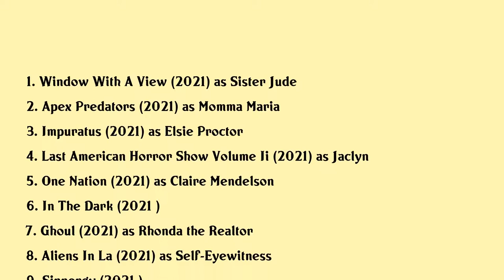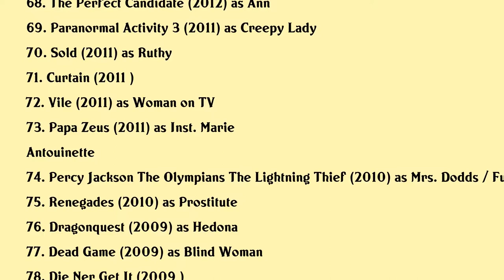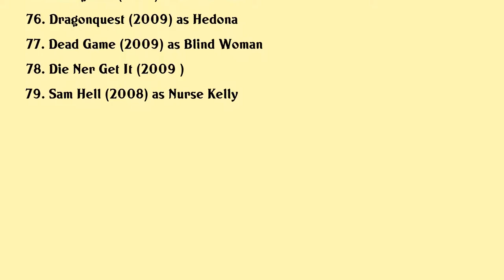Maria Olsen Movies list Maria Olsen| Filmography of Maria Olsen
Maria Olsen Full Movies List Filmography of Maria Olsen

Latest movies of Maria Olsen are:

1. Window With A View
2. Apex Predators
3. Impuratus
4. Last American Horror Show Volume Ii
5. One Nation
6. In The Dark
7. Ghoul
8. Aliens In La
9. Sinnergy
10. Theres No Such Thing As Vampires
11. Murder Manual
12. Psychopomp
13. The Bone Box
14. By Days End
15. Danni And The Vampire
16. Death Care
17. The Crumbs
18. 15 Killings
19. Eminence Hill
20. 2177 The San Francisco Love Hacker Crimes

Complete list of movies acted by Maria Olsen are in this video.

Please Comment down your favorite movie of Maria Olsen